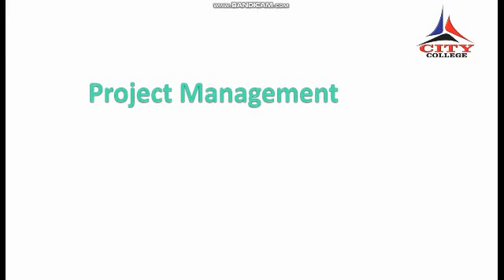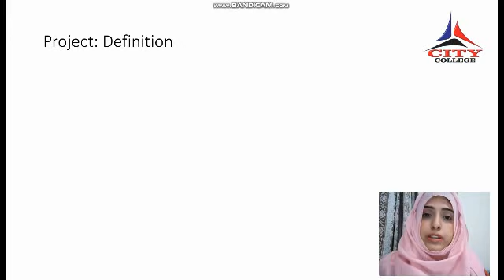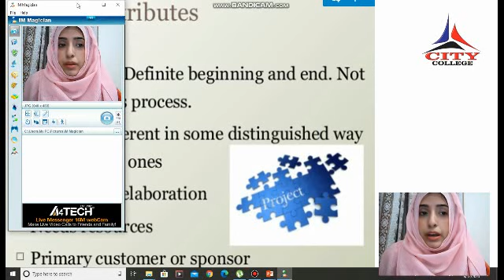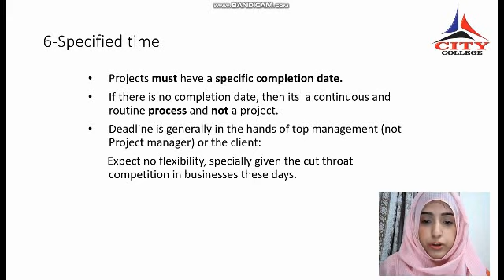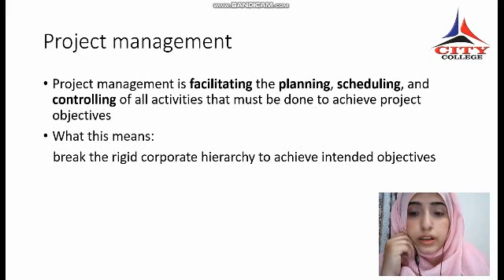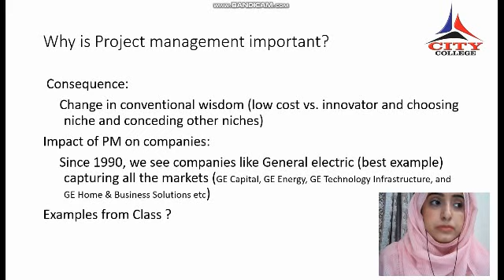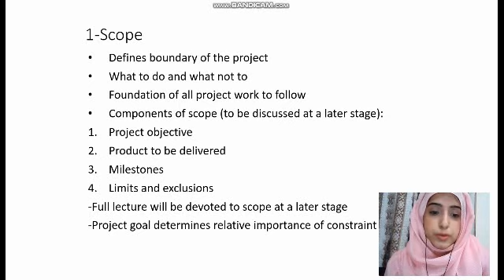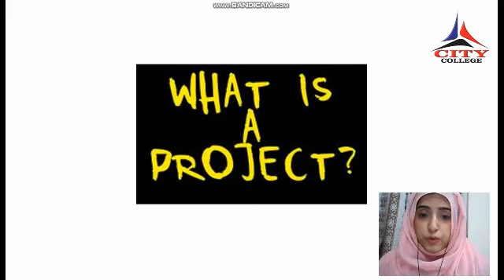Lecture#1 IT Project managment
BY Kanwal Iqbal